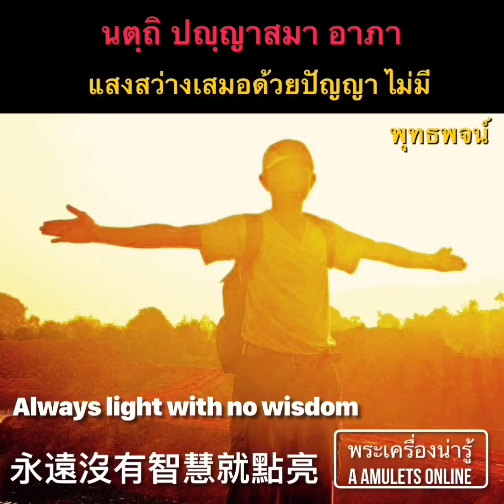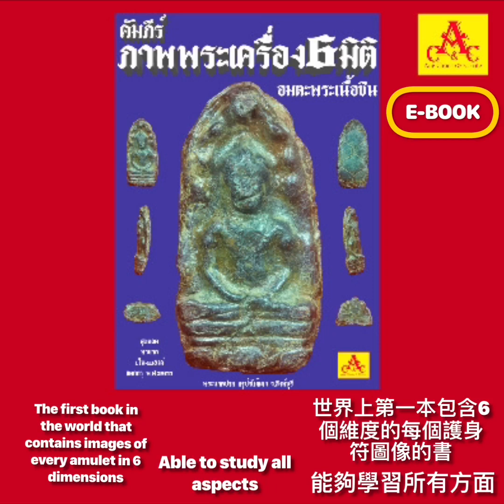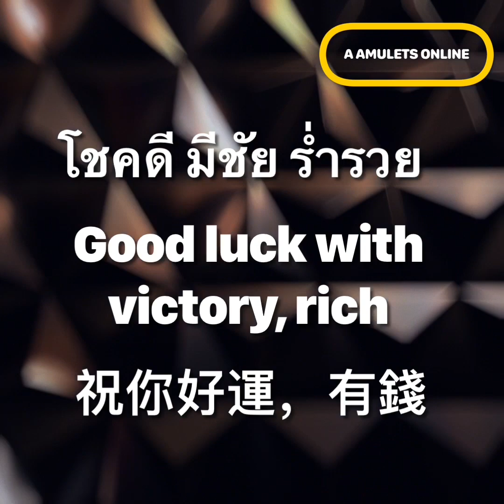พระเครื่องน่ารู้ @ A amulets online ตอน พระสมเด็จบางขุนพรหม (แกะ)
@WorapasChannel "ความรู้มีไว้แบ่งปัน"
            พระสมเด็จบางขุนพรหม เป็นพระเครื่องยอดนิยมที่มีมูลค่าสูง เป็นพระในชุดเบญจภาคี แม้จะหักหรือมีเพียงบางส่วนก็ยังทรงคุณค่า พุทธคุณยังเต็มเปรี่ยมเหมือนพระเต็มองค์ อันได้แก่ เมตาตามหานิยม ค้าขายดี เจริญก้าวหน้ารุ่งเรือง
            ในวันนี้นำพระสมเด็จบางขุนพรหมแกะมาแลกเปลี่ยนเรียนรู้ ในการศึกษาเนื้อพระสมเด็จบางขุนพรหมกันนะครับ